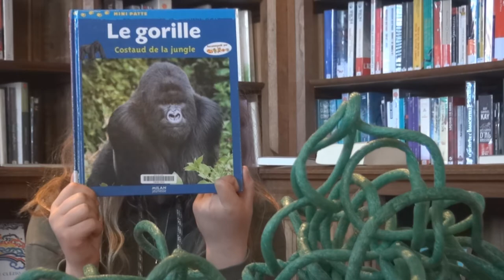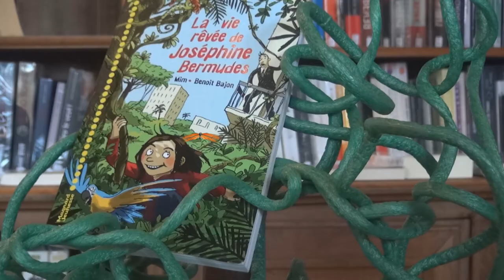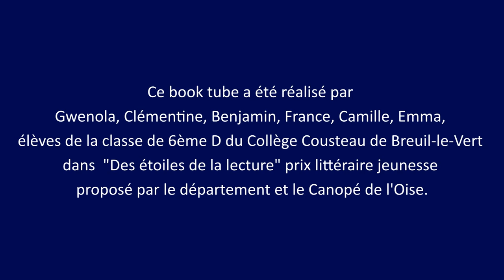Émotions : Les étoiles de la lecture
La classe de 6e du collège Cousteau partage avec vous leurs premiers booktubes : humour et émotions garantis !

Dans le cadre des étoiles de la lecture, prix littéraire proposé par la Médiathèque Départementale de l'Oise, les élèves de la 6e du Collège Cousteau de Breuil le Vert ont scénarisé pour la première fois des booktubes, histoire de partager leurs impressions de lecture. Accompagnés par leur enseignante Héloïse, leur documentaliste Isabelle, le Médialab du Pays du Clermontois et la médiathèque de Clermont, ils ont réalisé des booktubes plein d'humour et d'émotions.